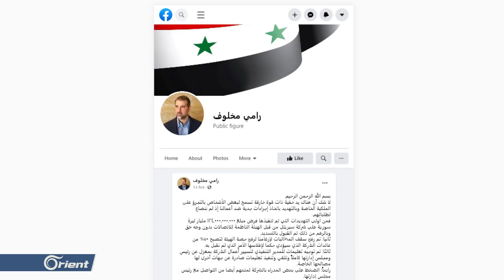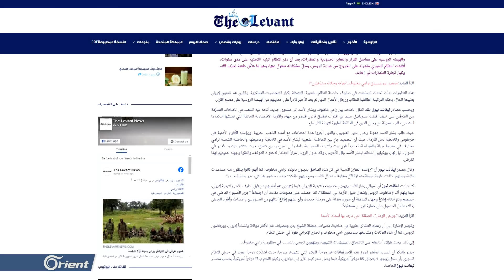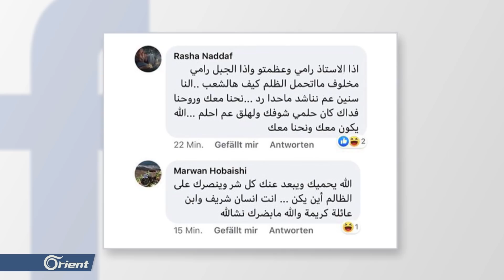عشائر علوية تنحاز لآل مخلوف ضد آل أسد..وقرى جبلة وصافيتا وياشوط والشيخ بدر حاضنة شعبية لرامي مخلوف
قالت مصادر صحيفة إن حالة احتقان كبيرة تسود قرى الساحل الموالية وإن عملية اصطفاف وانقسام حدثت مؤخرا نتيجة للخلاف الحاصل بين آل مخلوف وآل أسد , فيما تشير المصادر إلى أن رامي_مخلوف تمكن من استقطاب شريحة واسعة من الموالين خصوصا في محيط القرداحة وقرى جبلة وصافيتا ومناطق الشيخ بدر